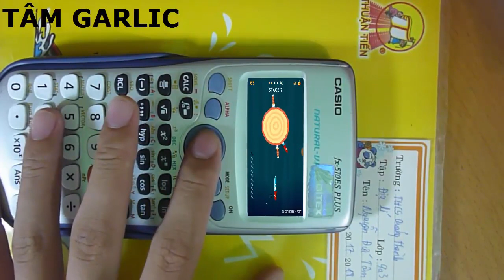Chơi Game Phóng Phi Đao "Knife Hit" Trên Máy Tính CASIO - "THÁNH XỘN LÀO"😁😁😁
▶  Bông Hồng Sáp Thơm - Xưởng hoa hồng sáp thơm vĩnh cửu sỉ và lẻ lớn nhất Việt Nam

(Gọi Hotline để đặt hàng nhanh hoặc inbox vào fanpage nhé)

▶ Bông Hồng Sáp Thơm là gì?
- Hoa hồng sáp được làm bằng sáp thơm cao cấp nhập khẩu Hàn Quốc
- Hoa hồng sáp vĩnh cửu không tàn
- Lưu hương 12 tháng
- Giống hoa thật đến 99%
- Phù hợp làm quà tặng nhân các dịp lễ, kỷ niệm